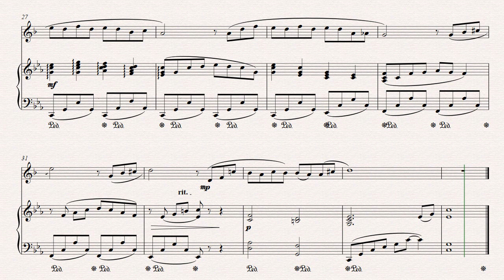Nino Rota,The Godfather theme, Clarinet in Bb